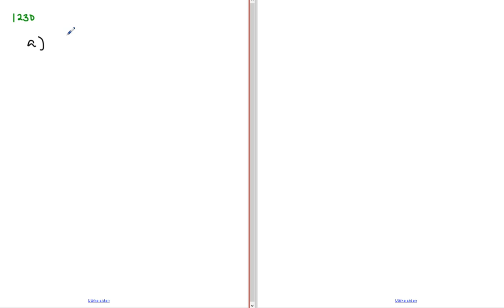Matematik 5000 Ma 1b Kapitel 1 Multiplikation och division med negativa tal 1230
Matematik 5000 Ma 1b   Kapitel 1   Multiplikation och division med negativa tal 1230      Besök gärna min google site för mer matte videoklipp :